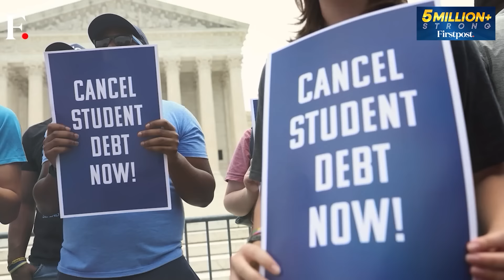Taiwan Holds Annual Military Drills amid Rising China Threat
Amid the growing threat from Chinese invasion, Taiwan started its military exercises dubbed as Han Kuang exercise to test its war fighting capabilities. The five-day drill is being held even as China's People's Liberation Army (PLA) flew a record number of aircraft close to the island this month.

Beijing has also increased the number of naval vessels and coast guard vessels operating next to the self-governed island, which it views as part of its own territory.